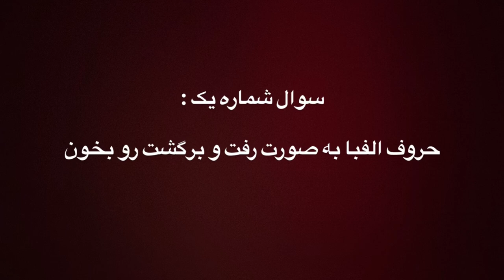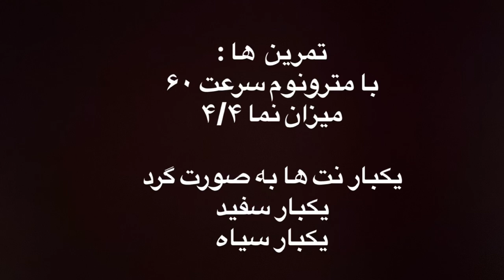آموزش سازدهنی - قسمت دوم (مقدماتی)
سلام و عرض ادب
قسمت دوم آموزش سازدهنی - برای افراد مبتدی به صورت رایگان در خدمت شما عزیزان
در این آموزش
قسمت های مختلفی داریم که به ترتیب شامل

سوال و رفع عیب از جلسه اول

1) سوال شماره یک ( حروف الفبای موسیقی به صورت رفت و برگست )
2) سوال شماره دو (حفظ کردن جای نت روی خطوط حامل )
3) سوال شماره سه ( حفظ کردن جای نت ها روی سازدهنی )
4) سوال شماره چهار ( ساز زدن به صورت تک نت )

 آموزش ها

1) آموزش کامل مترونوم در موسیقی
2) آموزش کشش نت ها ( گرد - سفید - سیاه
3) آموزش استفاده از مترونوم
4) سلفژ پارلاتی روی مترونوم
5) ساز زدن روی مترونوم
6) توضیح کامل میزان نما
7)مکانیزم مترونوم

تمرین ها

با مترونوم تمپو 60 میزان نما 4/4 خواندن و ساز زدن نت های دو ماژور به صورت گرد - سفید - سیاه

کتاب ها

متد برای سازدهنی کروماتیک به نویسندگی مکس د آلوعه
کتاب سلفژ به اسم آگوستنی